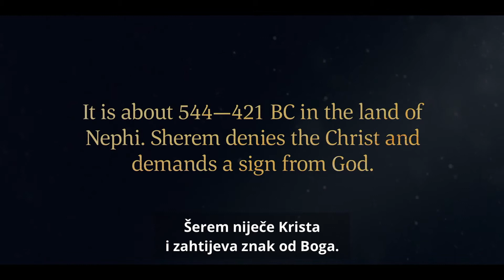14 - Šerem niječe Krista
Šerem propovijeda narodu protiv nauka Kristova koji se nalazi u Svetim pismima te se prepire s prorokom Jakovom. Šerem zahtijeva vidjeti znak koji dokazuje da će Krist doći te je udaren moću Božjom. Po posljednji se puta obraća narodu priznajući da je zanijekao Krista i moć Duha Svetoga te tada umire.

Temeljeno na Jakovu 7